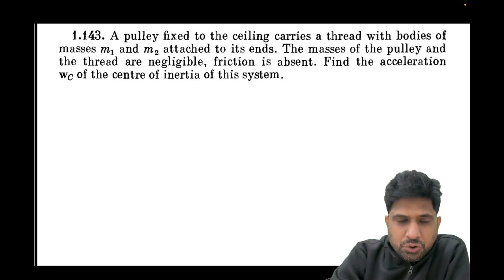Work, Power & Energy | Irodov Questions | Q. No 1.143 | NSEP -INPhO | Mohit Bhargava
In this session, Educator Mohit Bhargava will be discussing Work, Power & Energy Irodov Questions number Q. No 1.143 Topic of Physics for NSEP 2024 and INPhO. This Session is helpful for all NSEP, INPhO and JEE Aspirants. Watch the Complete video to boost your preparation.

You can enroll to Unacademy Subscription and get the following benefits:
1. Learn from your favourite teacher
2. Dedicated DOUBT sessions
3. One Subscription, Unlimited Access to Live Online Classes and Videos
4. Real-time interaction with best-in-class teachers
5. You can ask doubts in live online & Offline classes
6. Limited students in each Class
7. Download the videos & watch them offline